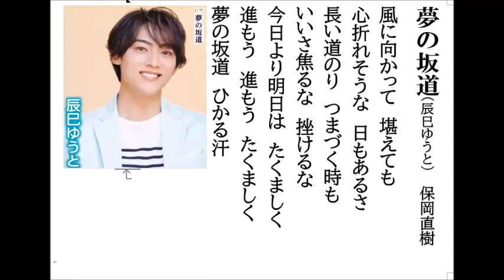詩吟・歌謡吟「夢の坂道(辰巳ゆうと)」保岡直樹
辰巳ゆうとの最新歌です。月刊カラオケファン、歌の手帖、8月号より